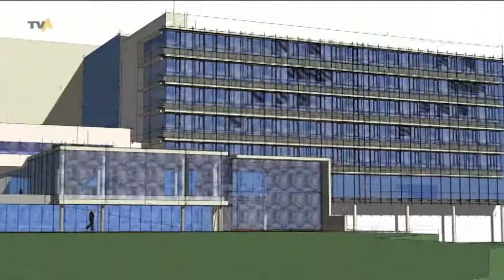Ein Raum für den Glauben: Klinikum Kaufbeuren bekommt neue Kapelle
Nichts hält so gut wie ein Provisorium - das gilt unter anderem für die Kapelle im Klinikum Kaufbeuren. Seit über zehn Jahren ist die Kapelle nämlich in einem ehemaligen Untersuchungszimmer untergebracht. Ein Unding, denn der Raum wird den Anforderungen an eine Kapelle nur sehr bedingt gerecht. Das haben auch die Verantwortlichen erkannt und so wird es zur Fertigstellung der dritten und letzten Baumaßnahme 2013 am Klinikum endlich auch eine neue Kapelle geben.